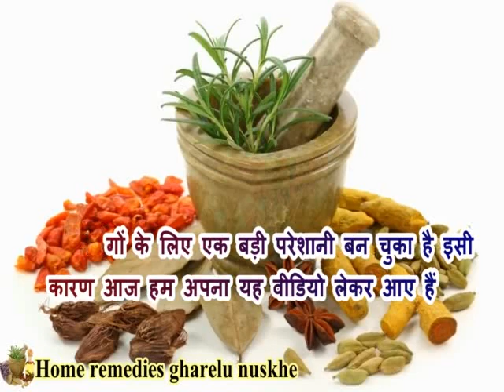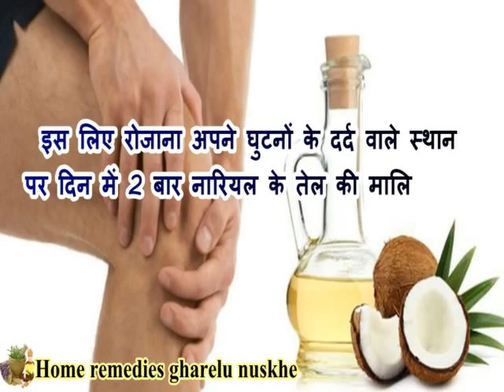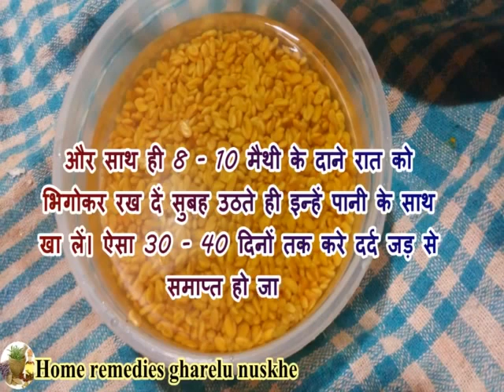ସ୍ୱାସ୍ଥ୍ୟ ସଂନ୍ଦେଶ୍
ଗଣ୍ଠି ବାତ